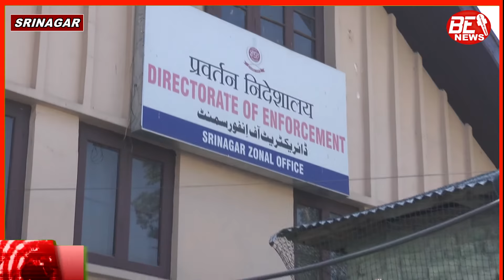ED continues to drill Dr Farooq Abdullah